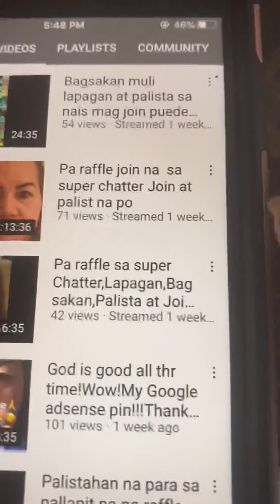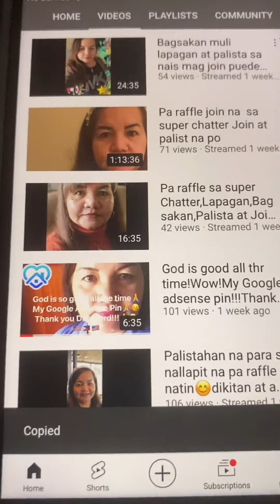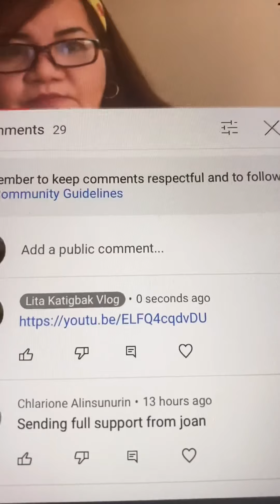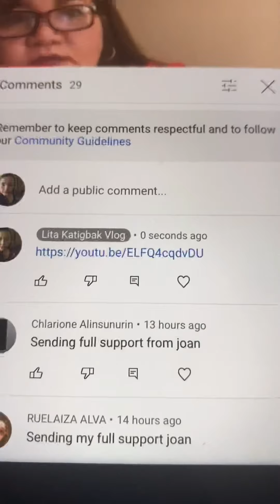Paano Mag baba ng LINK sa mga baguhan po na ng aask 😊😊🇺🇸🇵🇭🇺🇸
Marami po sa mga baguhan di alam paano Magbaba ng Link dito po ay maipakikita naten so simple po na gawin para sa mga baguhan na youtuber 😊Salamat po don’t forget to Like comment share and SUBSCRIBE my channel po and be a part of my channel just join lang po!😊🙏Godbless everyone!!😊😘❤️